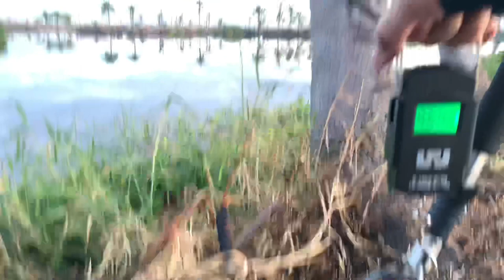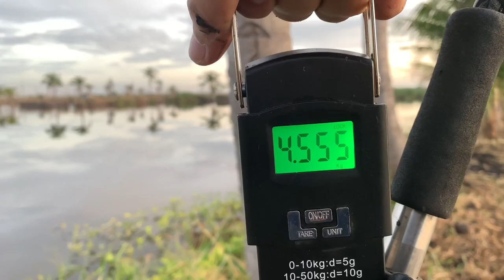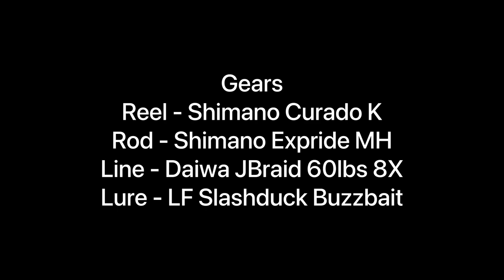Giant Snakehead Fishing Philippines | Lures Factory Slashduck | Toman Fishing | 2 Landed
Gears
Reel - Shimano Curado K
Rod - Shimano Expride MH
Line - Daiwa J Braid 60lbs 8x
Lure - LF Slashduck Buzzbait